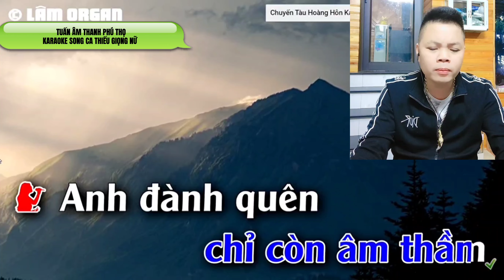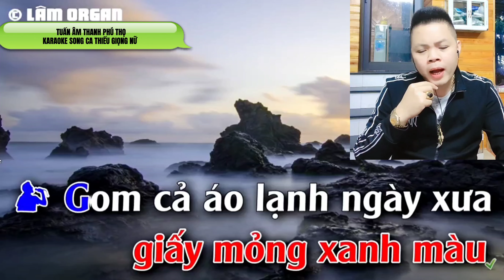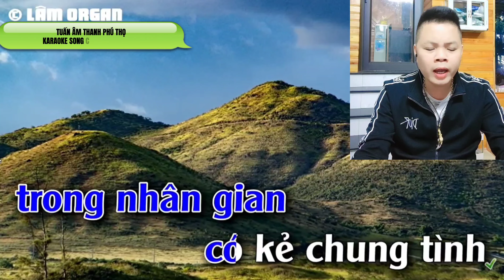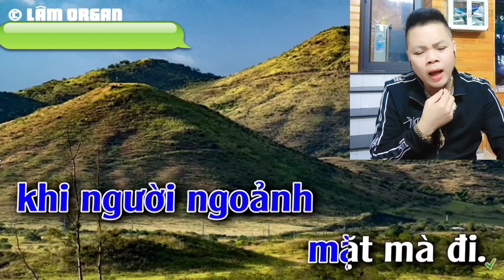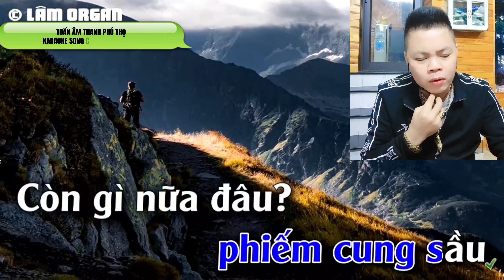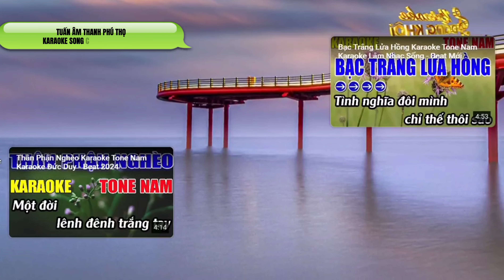KARAOKE SONG CA ( CHO VỪA LÒNG EM ) THIẾU GIỌNG NỮ